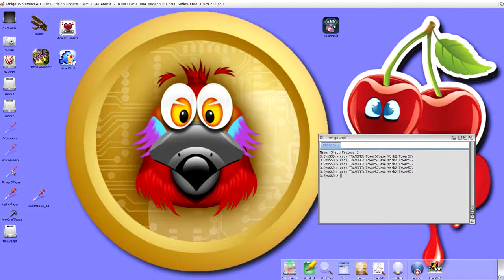Tower57 Amiga Port Video 6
Houston, we got text rendering :)

The original SDL-based PC code uses one of SDL's TTF rendering functions to do that.
However this function creates a temporary SDL_Surface, renders onto that, then a temporary texture is created using that surface, then a color-modulated blended rectangle is drawn using that texture to finally render the text to the render target.

All that is unfortunately too slow on our medium and lower-end Amigas . But thanks to the work put into the software rendering before and because I got rid of SDL, I can just render directly to the render target, no temporary textures or whatsoever :)

Other than that the following had been added this weekend (for the Amiga Ireland 2017):
- mouse locked
- system mouse pointer hidden
- final blit to the window is now layer-aware and doesn't illegally overpaint other windows anymore ;)
- Ctrl+C to quit game at any time
- other minor stuff

System: sam460ex, AmigaOS 4.1 FE
Date: 23rd. Jan. 2017